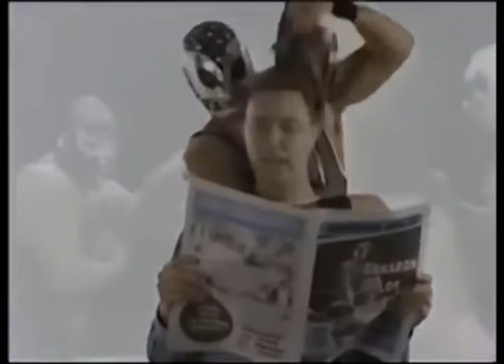Comerciales mexicanos: Ovaciones 1995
Periodico de información deportiva